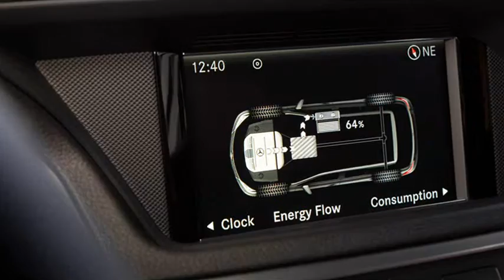2013 Mercedes-Benz E 400 Hybrid 3.5 V6 306 cv 11,4 kml